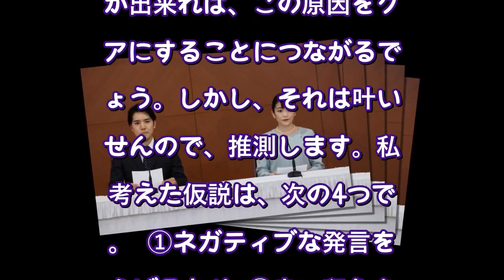小室圭さんが結婚会見で見せた“明るい表情”を分析。安堵か、それとも自信の表れか（週刊SPA!） - Yahoo!ニュース